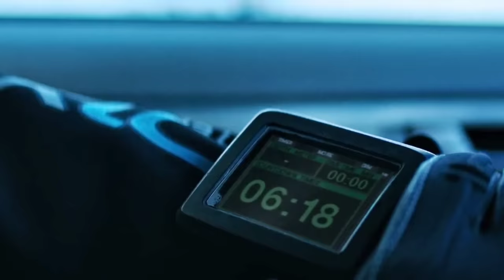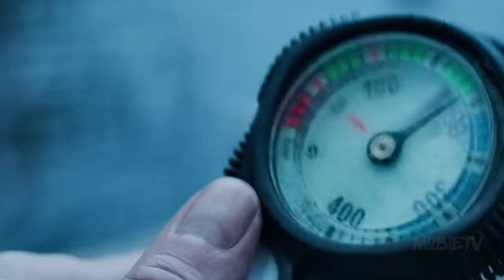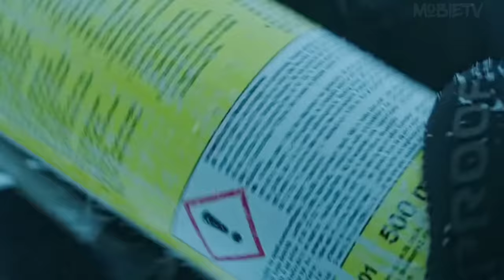2 GIRLS Who Stuck In Under Water CAVE | Film Explained In Hindi | Survival Story.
hindi movies
new movies
2022 new movie explained
mobietv hindi
2022 new movie explained
explained in hindi
motivational stories
new movies
hd films full
2022  movies
top movies in 2022
movie review
Film review